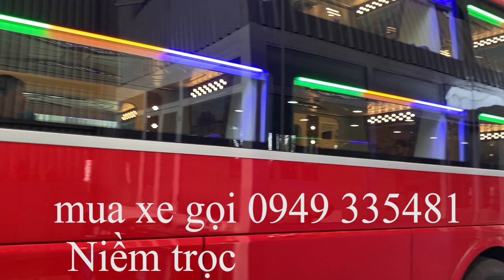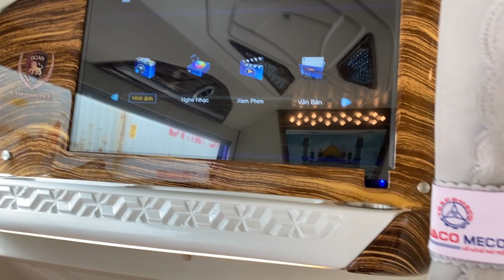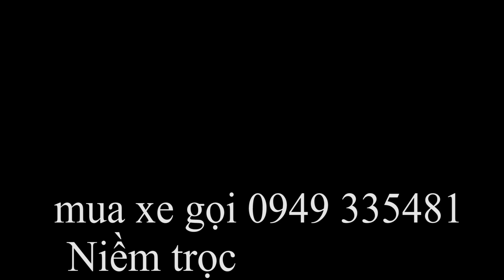Chiếc Hyundai Universe máy 425ps 24phong này của nhà xe nào ta??